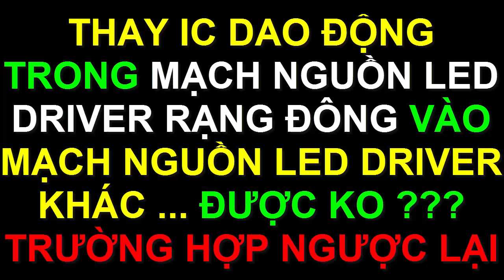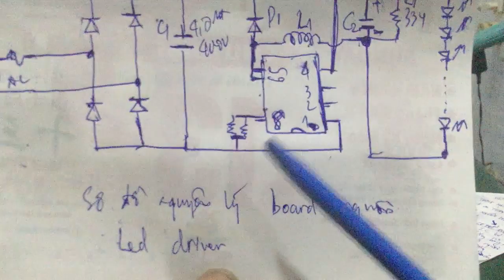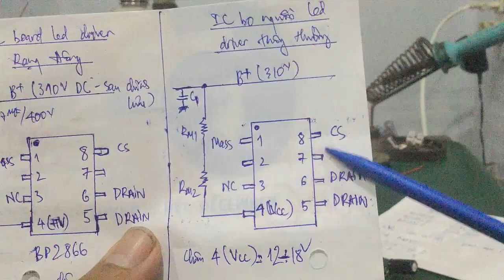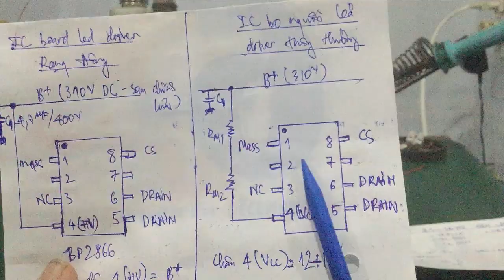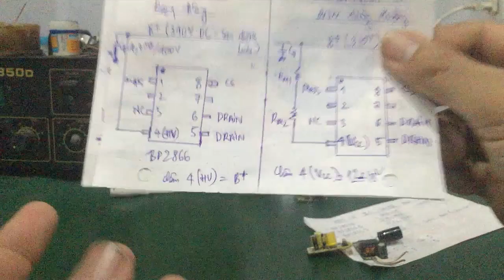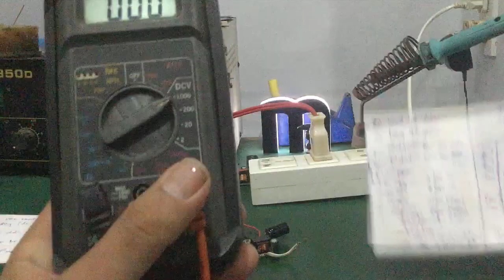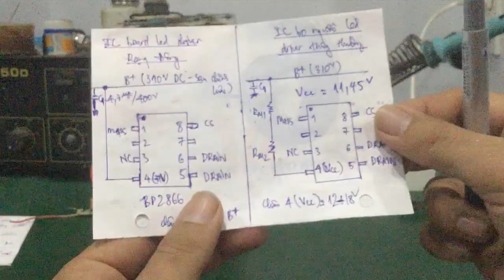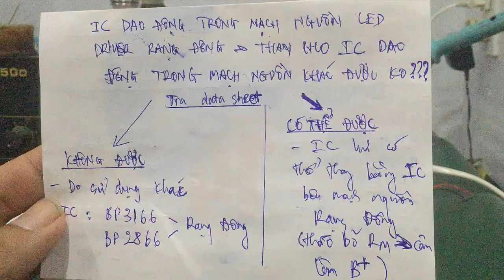Sửa led driver - cách thay IC dao động từ mạch nguồn led driver Rạng Đông sang mạch led driver khác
- Video hướng dẫn cách thay thế , kiểm tra sơ đồ chân IC dao động trong mạch nguồn led driver Rạng Đông và board nguồn led driver của các đèn led khác ... dành cho anh em kỹ thuật !!!